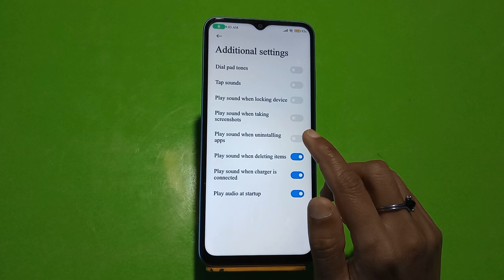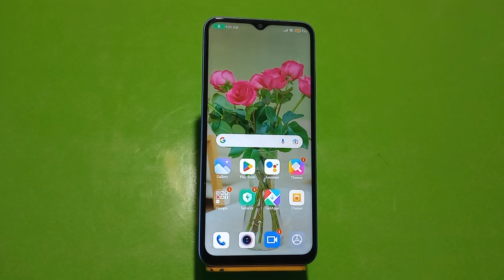Touch Sound Off Redmi Note 12,Redmi Note 12 Mein Touch Sound Off Kaise, Touch Sound Band Redmi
Touch Sound Off Redmi Note 12,Redmi Note 12  Mein Touch Sound Off Kaise, Touch Sound Band Redmi Note 12

Touch_Sound_Off_ Redmi Note 12